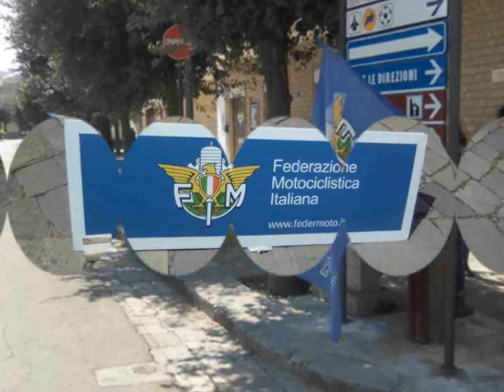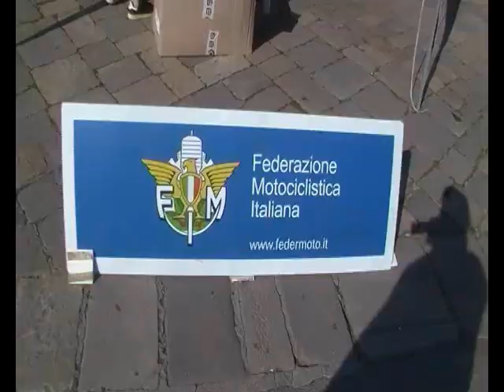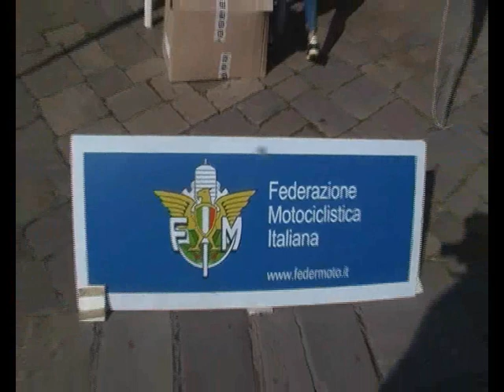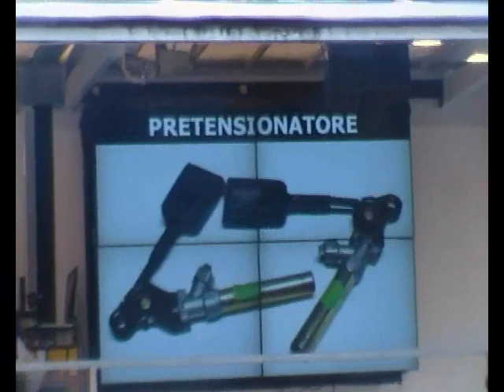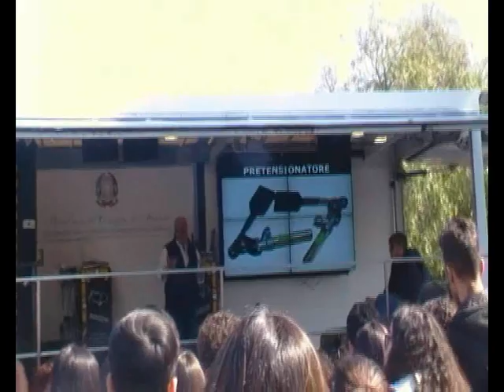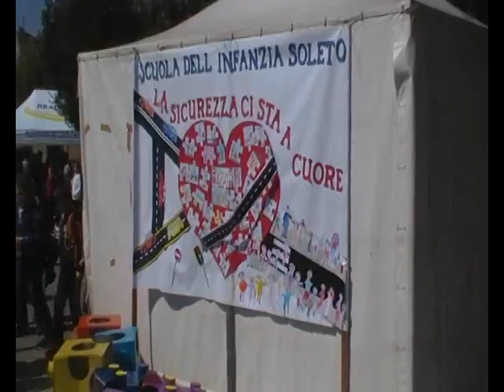LA SICUREZZA CI STA A CUORE 2019 SOLETO 17/04/2019